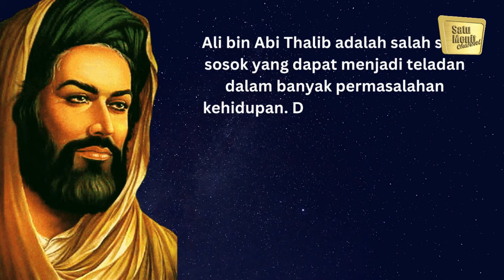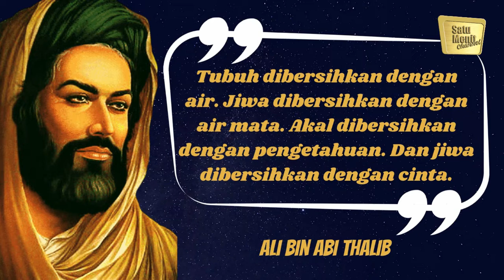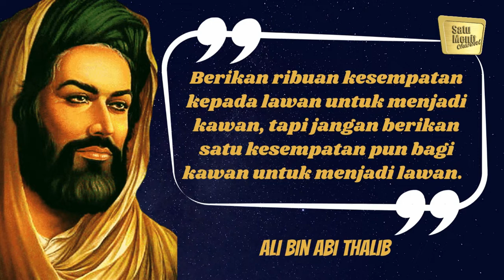KATA-KATA BIJAK ALI BIN ABI THALIB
Ali bin Abi Thalib ada;ah salah satu sahabat karib Nabi Muhammad SAW.  Ali bin Abi Thalib dikenal sebagai sosok yang sangat bijak dalam memberikan petuah dan nasehat. Beliau sendiri adalah pemeluk agama Islam yang pertama, yang memiliki banyak sekali kata-kata bijak sebagai inspirasi manusia dalam menjalani kehidupan.